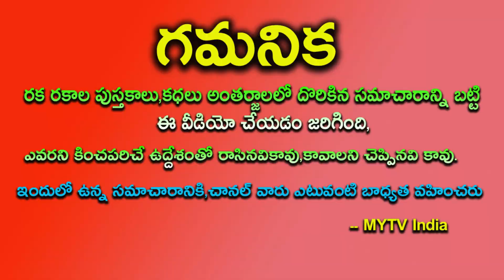రేపు నిశ్సబ్డంగా పసుపుకొమ్ముతో మంగళసూత్రాన్ని ఇలా కడితే అదృష్టం వెతుక్కుంటూ వస్తుందివరలక్మీ వ్రతం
రేపు మామూలు రోజు కాదు నిశ్సబ్డంగా పసుపుకొమ్ముతో మంగళసూత్రాన్ని ఇలా కడితే అదృష్టం వెతుక్కుంటూ వస్తుందివరలక్మీ వ్రతంremidies